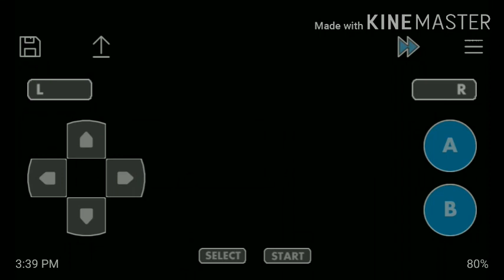Getting darker 😰GBA rom hack Pokemon wish / part 3 ultimate killer